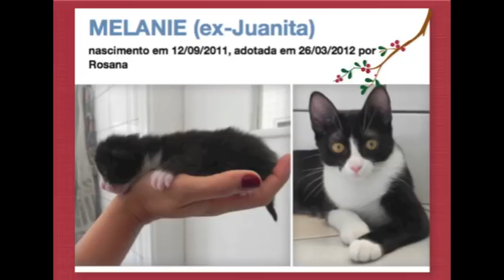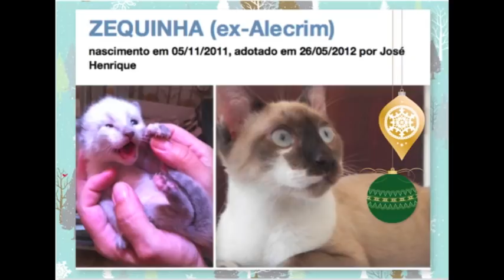FELIZ NATAL 2012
os resGatinhos que foram adotados em 2012 desejam a todos um Feliz Natal e um Próspero Ano Novo!
Que em 2013 muitos mais gatinhos encontrem um lar.